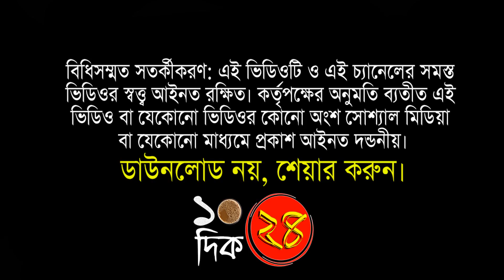ব্রিগেডের মঞ্চে RSP নেতা ক্ষিতি গোস্বামী।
10dik24 is West Bengal’s 24 hours online Bengali news Portal, which offers the latest International and Nationwide news on politics, entertainment, real estate, city news, health, career, lifestyle, food that enables its viewers to stay abreast with all the latest current affairs, employment in Bengali.
10dik24 was launched on 1st June 2018 as a dedicated online Bengali news website, committed to providing the latest news for West Bengal, Tripura and across the world.